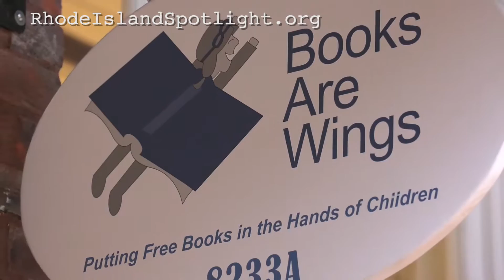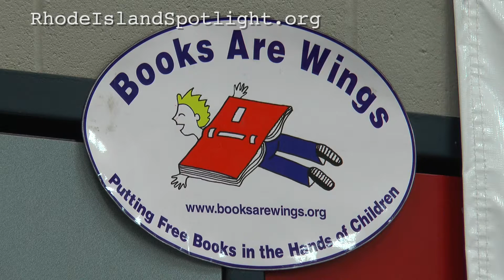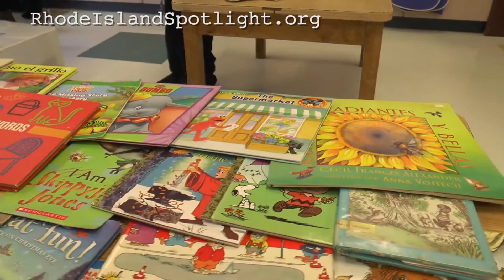A Book Of Their Own 2.16.2017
Every year tens of thousands of children’s books make their way into the Rhode Island homes of students whose families might not be able to afford starting a home library of their own. For more than a decade Books Are Wings has provided an outlet for families looking for a way to donate their own children’s books and help other students at the same time. This month Jim Hummel takes a look at what it take to get from start to finish.